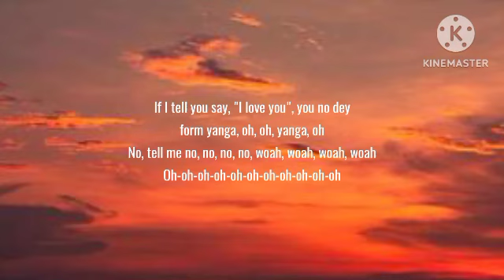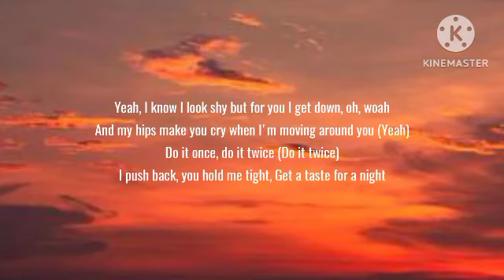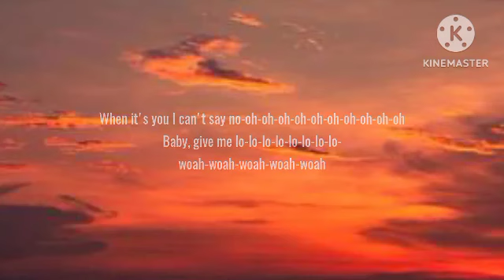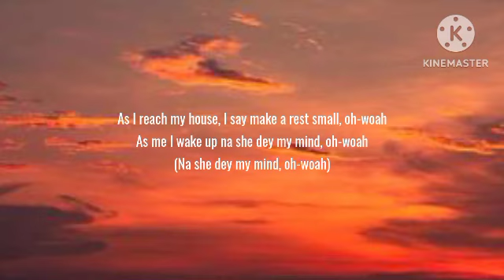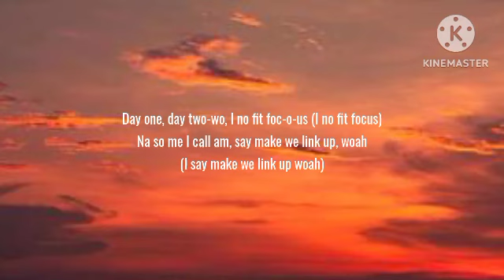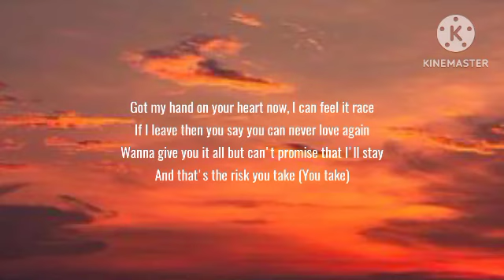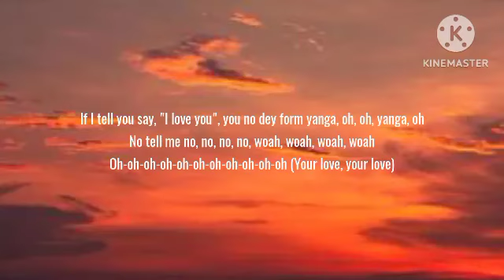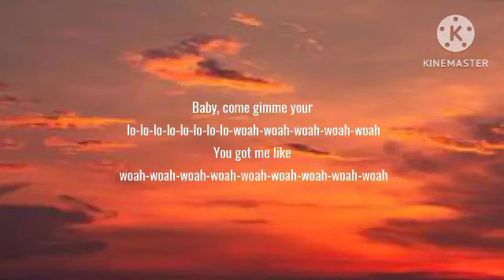Rema - Calm Down (Lyrics)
rema calm down lyrics, rema calm down, calm down lyrics rema, calm down rema lyrics, calm down lyrics, calm down rema, calm down